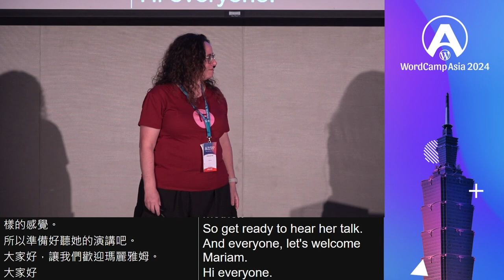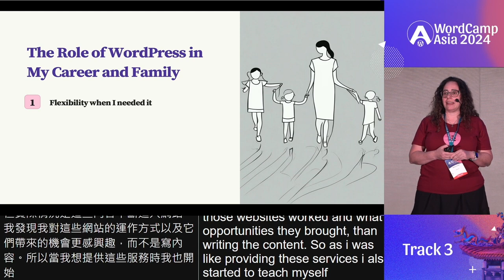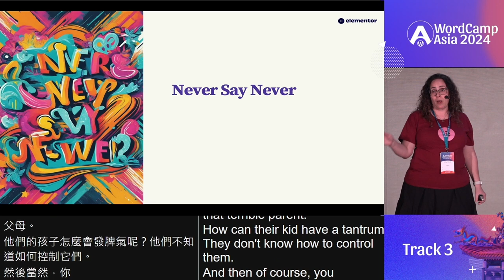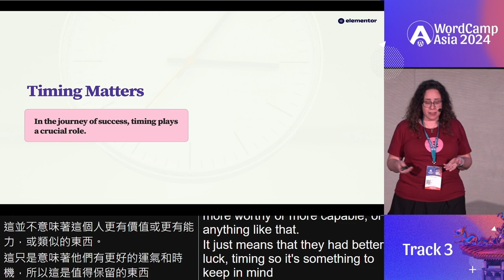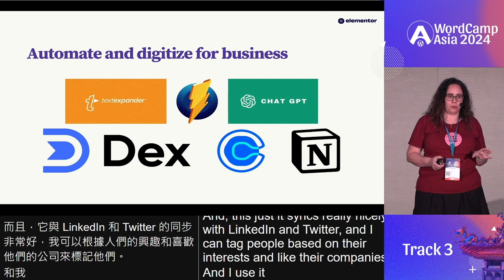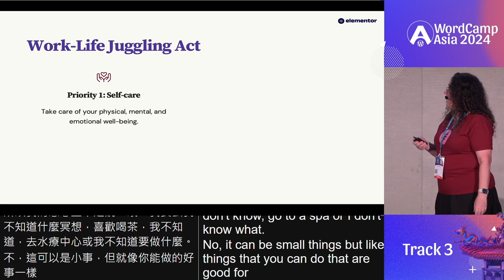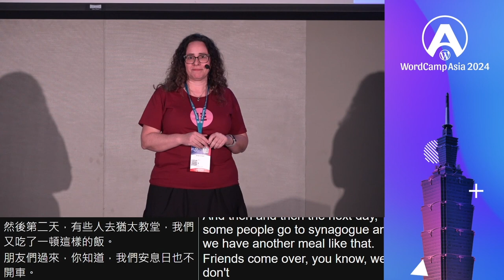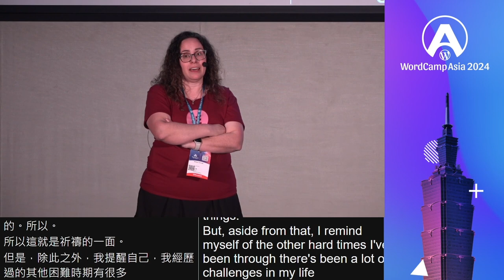Building a career in WordPress while raising seven kids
In this talk I’ll share how being part of the WordPress industry enabled me to pursue my two passions: family and professional development.

My story begins with the founding of a WordPress development agency, a venture born out of a love for web development and the endless possibilities offered by the WordPress platform. I’ll share the highs and lows of entrepreneurial life—tackling client projects, navigating industry trends, and building a team—all while balancing the responsibilities of a growing family.

Selling the agency after thirteen years paved the way for a new venture: Strattic. This new direction brought with it new challenges, and demanded I learn the ins-and-outs of the startup business model. We’ll dive into the dynamic landscape of startup life within the WordPress space. After being acquired by Elementor, I had to learn to transition from being a founder and CEO for seventeen years to being an employee. This brought its own challenges, and demanded that I adjust while learning a lot about myself.

Central to this narrative is the unparalleled experience of being an active participant in the WordPress community. I’ll share the demands it places on time and resources but, more importantly, how it gives back in so many meaningful ways. The WordPress community has been a transformative force, exposing me to diverse perspectives, introducing me to individuals beyond my immediate circles, and immersing me in rich and varied cultures.

Working in the WordPress space has been a unique experience—one where the lines between work and passion blur. I’ll delve into why contributing to the WordPress community doesn’t feel like traditional work but rather a collaborative journey of knowledge-sharing and enablement of personal goals.